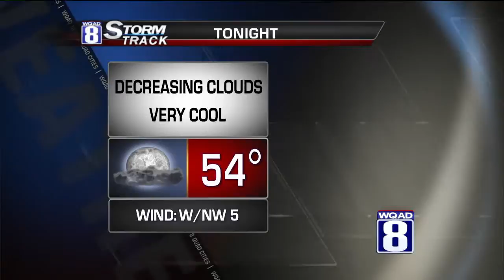StormTrack 8 Afternoon Forecast for Wednesday -- July 2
Don't forget the jacket as you are headed out the door this morning. Cooler air, clouds, and an at times brisk northwest wind will keep temperatures well below normal today. Highs will struggle to make it near 70 this afternoon. Cooler air rotating aloft around the area may just provide the instability we need to trigger a few light rain showers or drizzle today. Rainfall amounts will be very minimal and will not impact the ongoing flooding. Clouds decrease tonight and lows drop to the mid 50s. It's time to open up those windows again and give the AC a break.